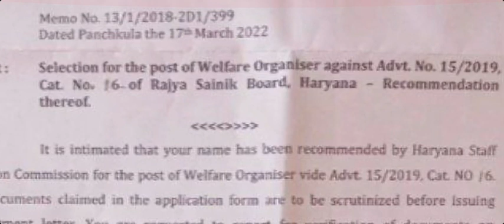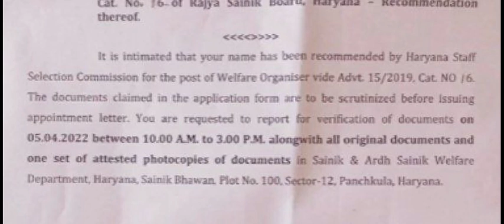Hssc Breaking : Hssc की एक ओर भर्ती की Joining को लेकर आई Good News